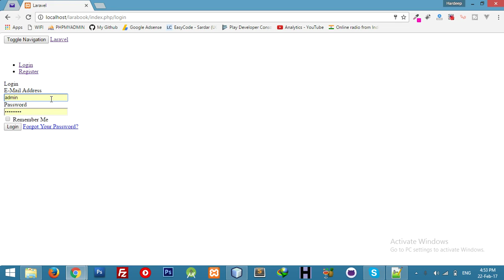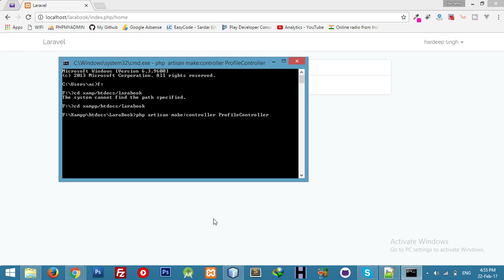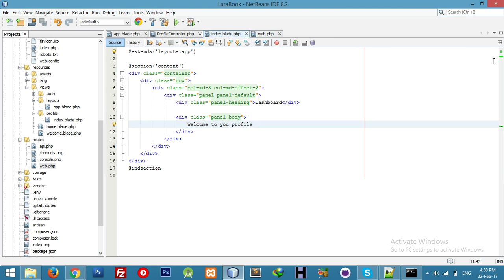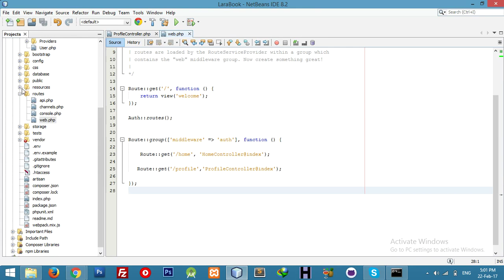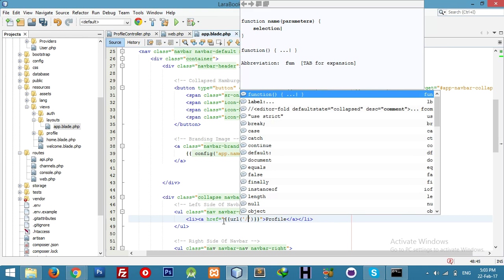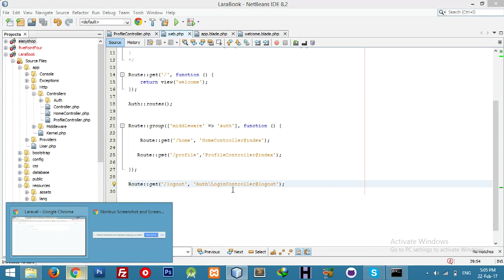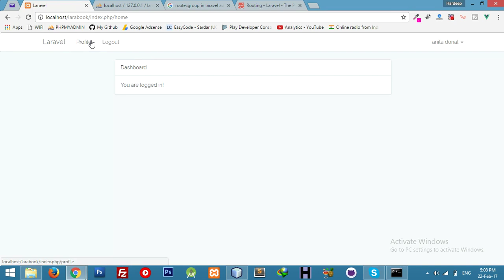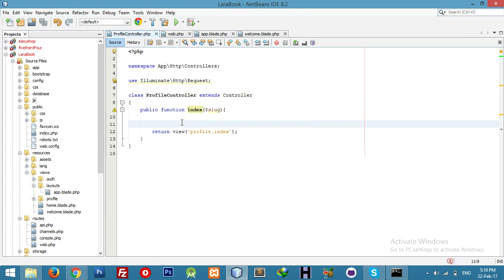[2017] User Profile Controller | Routes with slug | Social networking Laravel 5.4 Tutorial - Part 2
In this video i will create user profile controller and user profile page with display user name. and we set our middleware in routes according to user profile access pages and user slug.

if you have any doubt or question/query then please drop a message